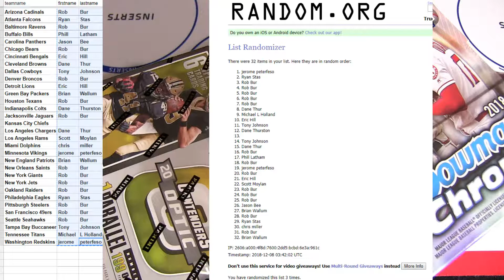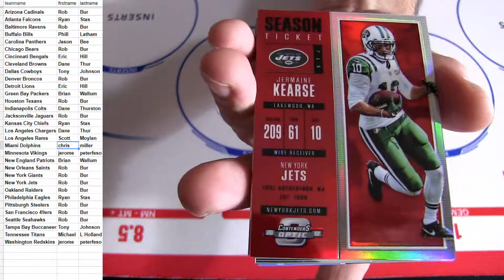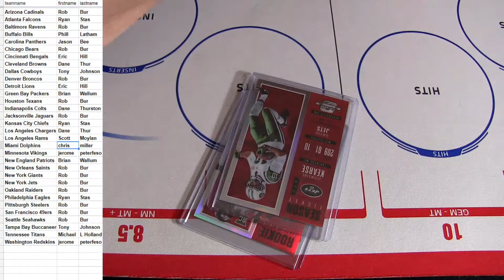17 Contenders Optic FB #4